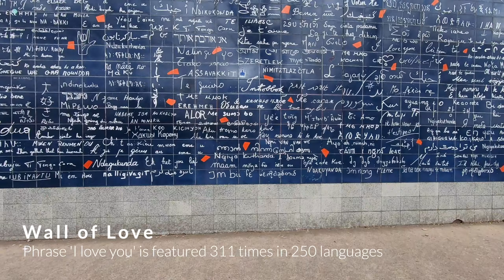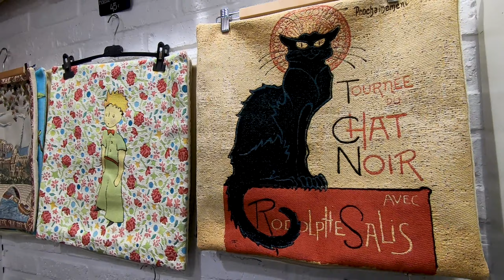Paris travel vlog Malayalam 2020 | A Walk Around Montmartre | Sacré-Cœur | Europe | Part 03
Paris, like many, was a dream destination for both of us. In this video here we have covered Montmartre. Full of Parisian charm and character, Montmartre was home to many world famous artists including Pablo Picasso, Monet and Vincent Van Gogh. This beautiful little town known for its art scene and night life is also the setting for ever beloved movie Amelie.

This trip is something that we planned as our honeymoon and ended up executing around our first anniversary. Paris is surely one of the most magical and romantic places we have visited. Filled with history, art and culture. The city will leave its mark in your memories to cherish in the years to come. We documented our whole trip and rest of the top destinations like Eiffel tower, Arc de Triomphe, Château of Vincennes, Parc Floral de Paris, Cathédrale Notre-Dame de Paris and Louver Museum are covered in part 1 and 2 of the same series of videos.

Bonjour, join us and enjoy the beautiful, mesmerizing city that is Paris! Paris Vlog

1. Camera : Canon EOS 80D
We are using 70D which is the older version but it is no longer available in market.

2. Action Camera : GoPro HERO7 Black

3. Microphone : Boya BYM1 Lavalier
A good budget mic option. We are using Parrot app to record our a
audio on phone along with this mic.

4. Tripod : Sirui T-025SK
One of the best purchase we ever made. This tripod is stable & very useful as well as sleek in design.

5. Mobile : Samsung Galaxy S10 Plus
6. Mobile gimbal : DJI Osmo Mobile 3

1. Monitor: BenQ 32-inch DesignVue PD3200Q
2. Keyboard: HyperX Alloy Elite RGB
3. Mouse: Logitech G502 Hero
4. Mouse Pad: Logitech G 240
5. Processor: AMD 3000 Series Ryzen 9 3900XT
6. Graphics card: Gigabyte AORUS GeForce RTX 2060 Super
7. Motherboard: GIGABYTE X570 AORUS PRO WiFi
8. RAM: G.SKILL Trident Z RGB DDR4-3200MHz
9. Power supply: Corsair CX650M
10. Cabinet: NZXT H510 Elite
11. UPS: APC Back-UPS BX1100C-IN 1100VA / 660W

We are a couple, Akhil & Deena. We both are designers by profession and avid travelers by passion. We are here to share our experiences and grow as we roam the world.